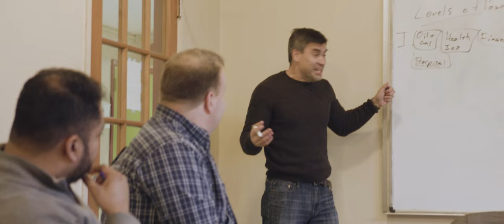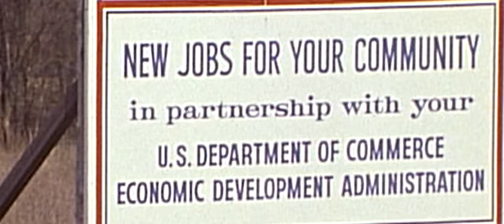Boom & Bust: A Beaver County Film Event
Right before COVID-19 took hold of the nation, RiverWise traveled over 2,000 miles through Louisiana’s Gulf Coast, visited numerous petrochemical facilities, and filmed the entire trip. Here is a sneak peak at what we found.

On July 28, we will screen a short documentary about what we learned, what we wondered, and what we saw. Save the date!